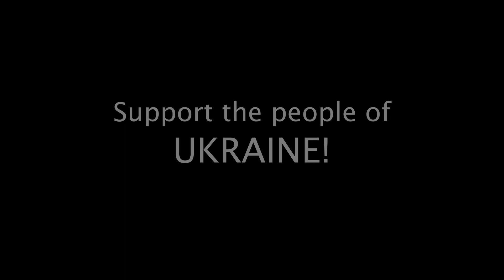UMFU – Imagine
UMFU – United Musicians For Ukraine
After Russia’s unprovoked invasion of Ukraine on February 24, 2022, Marina Ammouri, a Ukraine native vocalist and pianist living in Stockholm, Sweden reached out to her musician friends with the idea of doing a musical project to show support for the people of Ukraine.

This quickly resulted in UMFU – United Musicians For Ukraine, consisting of members and former members of bands like Europe, HammerFall, Soilwork, King Diamond, Therion, Eclipse, Yngwie Malmsteen among others, coming together to record their own version of the John Lennon classic “Imagine”.

Vocals:
Marina Ammouri
Lee Small (Lionheart, Sweet)
Björn Strid (Soilwork, Night Flight Orchestra)
Doogie White (ex. Yngwie Malmsteen)
Nina Söderquist
Erik Mårtensson (Eclipse)
Mats Levén (Prins Svart, Vandenberg)
Daniel Vargas (Adellaide)
Jakob Samuel (ex. The Poodles)
Joacim Cans (HammerFall)
Thomas Wikström (Therion)

Keybords:
Mic Michaeli (Europe)

Guitar:
Pontus Norgren (HammerFall)
Staffan Österlind (From The Sky, Paul Di’Anno)
Simon Johansson (Wolf)

Bass:
Pontus Egberg (King Diamond, Wolf)

Drums:
Johan Koleberg (Wolf)
Johan Norgren (Vikingarna)

Produced by Pontus Egberg
Recorded at SolnaSound Studios and various studios around the world
Mixed by Pontus Norgren at Damage Done Studio
Mastered by Claes Persson
Video edited by Pontus Egberg